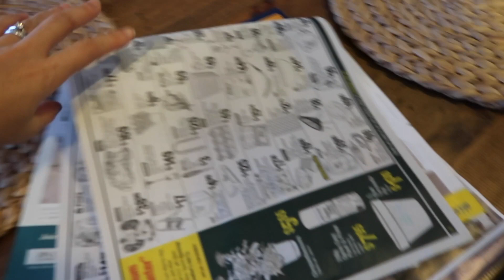THỨ 6 MẸ VỚI SÓI !!!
Thứ 6, hai mẹ con lại đi nhóm chơi, ba đau đầu nằm bẹp ở nhà cả ngày. Tối Sói với ba lại ăn tối Pizza với nhau, 2 tuần nữa là em Chic đi nhóm chơi với anh Sói được rồi ^^
Hi !